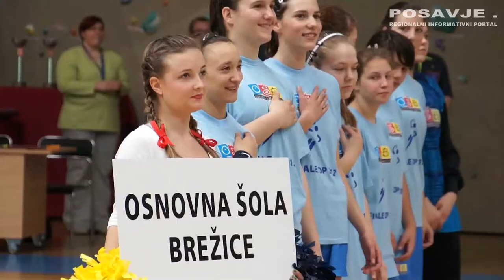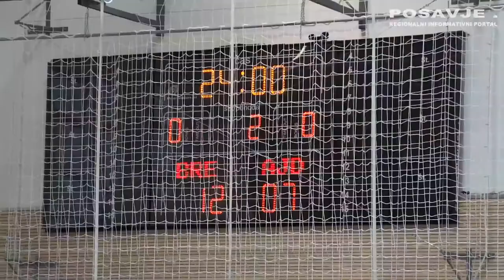rokomet v brezicah.mov